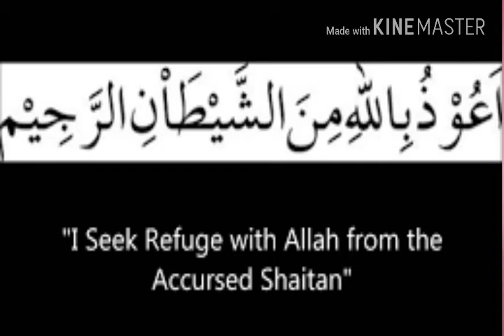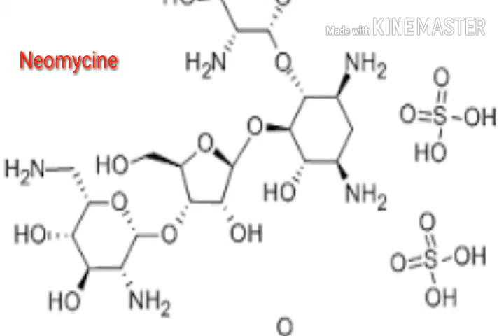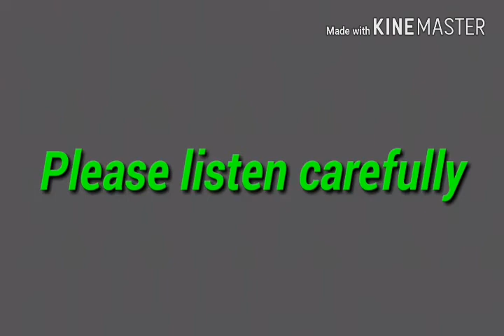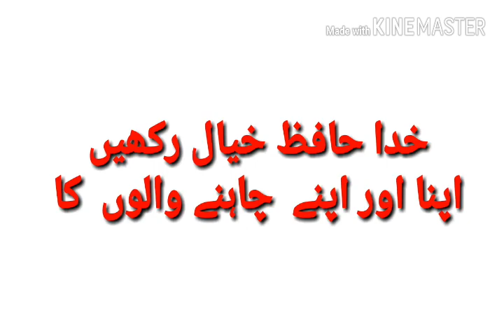Pimples and spot removal cream//سکن کے تمام مسایل کا علاج //no pimples !!Doctor of Doctors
It is a skin pimple removal cream called
Betaderm N cream.
It prevents from skin diseases .
Doctor  Of doctors ..😇😇😇